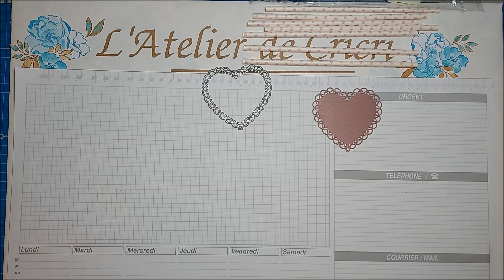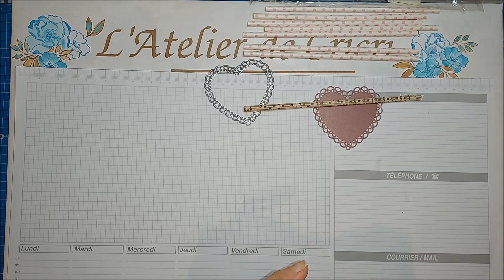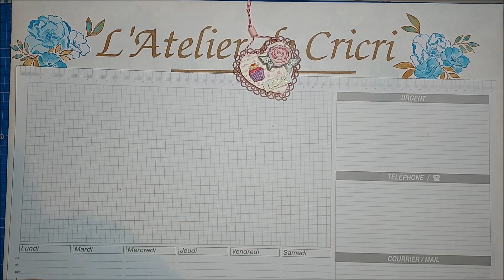Tuto simple avec des pailles + courrier Créaméli's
Cet embellissement réalisé avec des pailles peut être placé dans un Junk journal ou un autre album ou encore accroché.